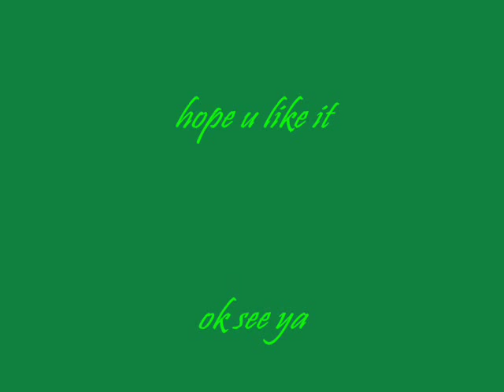Lyserg Mi Angel Guardian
its a video bout lyserga nd mi but i  jst apper little bit so dont worry oh plz give comments and ohyeah
I LOVE LYSERG